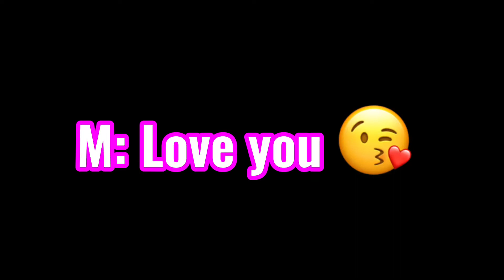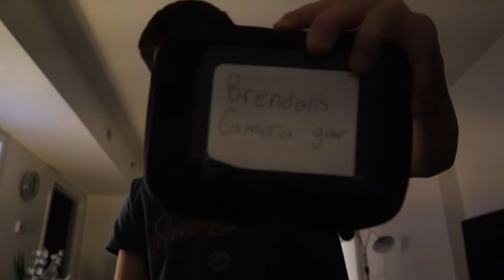OUR ROUTINE OF GOING BACK TO DAD | DAY IN THE LIFE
We took you guys along with us to see what it’s like to live with us of going from mom to dad! This was beyond perfect and I really wanted to show you guys this process.